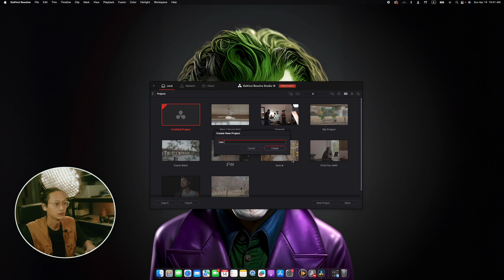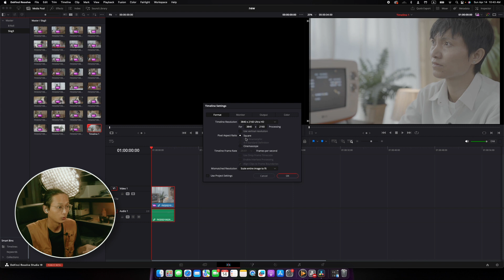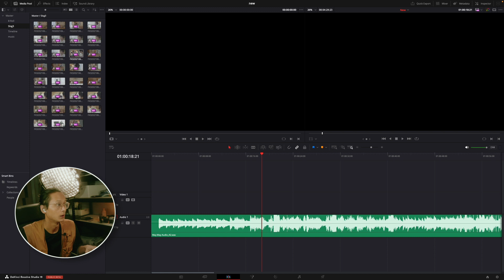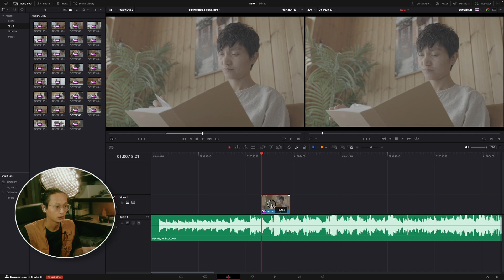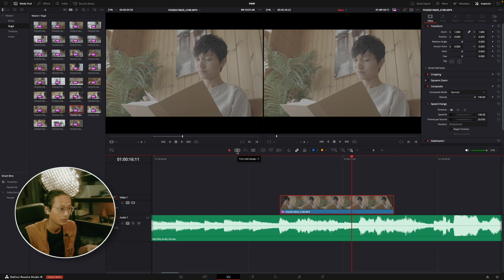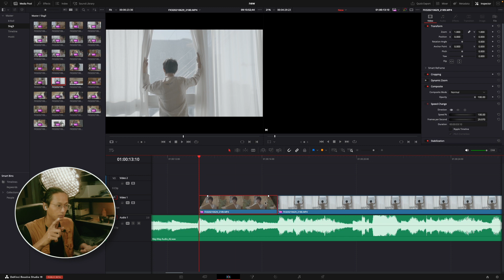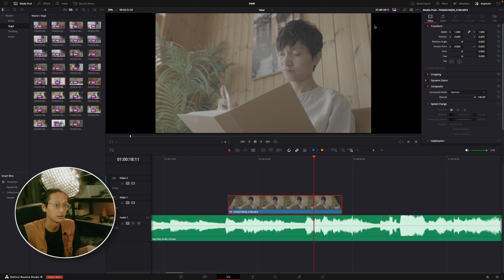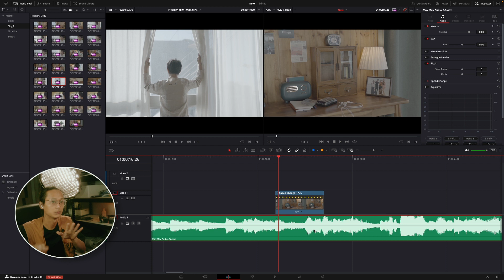Davinci Resolve Basic Edit Tutorial2024( DR ကိုလုံးဝအခြေခံကျကျအသုံးပြုနည်း)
Davinci Resolve Video Editingကို အခု​နေက်ပိုင်းလူအသုံးများလာကြတယ် AI Functions တွေလည်းအများကြီးပါလာတယ် Adobe နဲ့ အပြိုင်လုပ်ထားတာ​တွေ့ရတယ်
DR ရဲ့အားသာချက်က Official Free Version အသုံးခွင့်​ပေးတာပဲ
Davinci Resolve Software Tool အ​ကြောင်းကို လေ့လာချငိ Music Video, Vlog,Shot Film
အပတ်စဉ် တနင်္ဂ​နွေ​နေ့ မနက်၁၀နာရီ ကျွ​န်​တော် တင်ပေးပါ့မယ်ဗျ